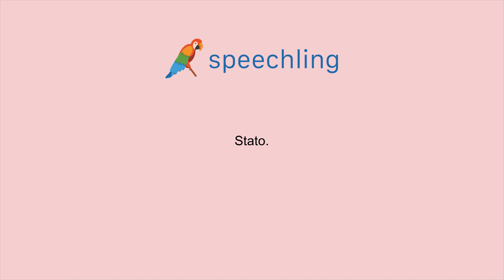How to say "State" in Italian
Male Voice:
Stato.

Female Voice:
Stato.

Male Voice Translation:
State

Female Voice Translation:
State